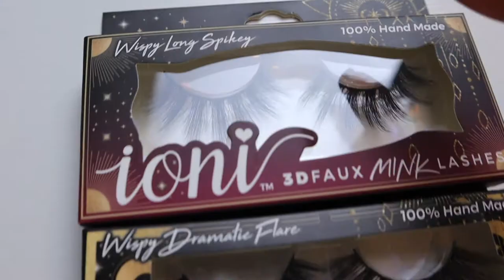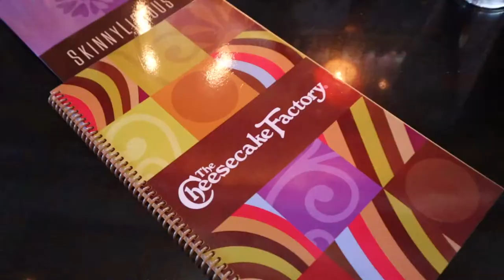VLOG: amazon haul, fun sister date, ugly nails, ranting & more!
Hey guys! I have a VLOG for ya'll with an AMAZONHAUL as well! I did a vlog of me and my sister date and an amazon haul, getting my nails done and more! Thank you shy subs! 💕
Items Listed In This Video:
Glam Glow
Celsius Energy Drinks
Aoxjox Women's High Waist Workout Gym Vital Seamless Leggings Yoga Pants
M3 Naturals Anti Cellulite Massage Oil Infused with Collagen and Stem Cell
*dollar store lashes are only in store :)

2. ABS IN 2 WEEKS?!? | I TRIED CHLOE TING'S AB WORKOUT CHALLENGE | I AM IN SHOCK AT MY RESULTS!

PERSONAL BIO:
Name: Rashaya Boston
Age: 26
Ethnicity: Black/African American